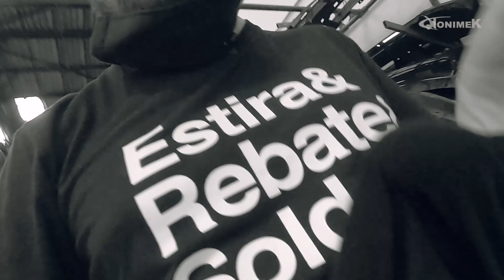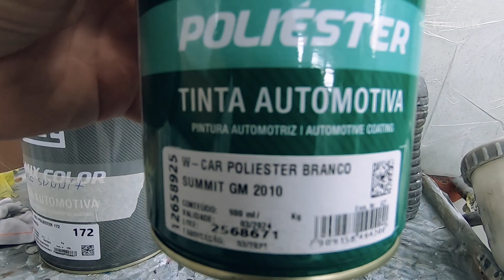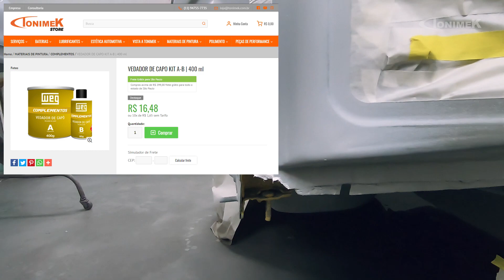Como reparar um carro de associação? | Chevrolet Cruze da APVS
Conheça a TonimekStore:
Conheça a Loja do Mecânico
TONIMEK01
TONIMEK02
TONIMEK05
TONIMEK06
Conheça a PneuStore
Conheça a WEG Tintas Repintura
Conheça a V8 Brasil
Conheça a Pérola Produtos Automotivos
Techmax Alinhadores
Conheça a Orange Cabines
Conheça a Adere Fitas Adesivas
Dúvidas, críticas e/ou sugestões:
Endereço: